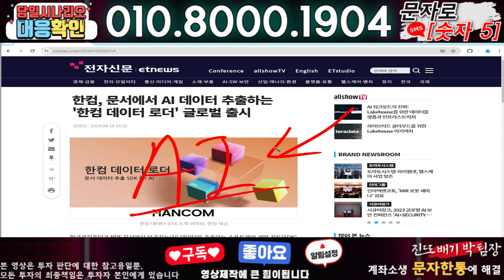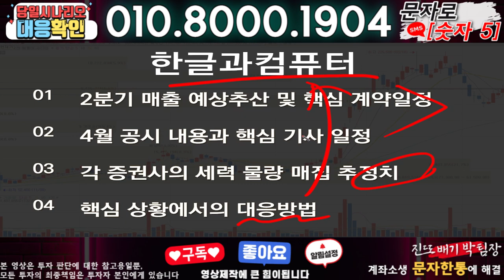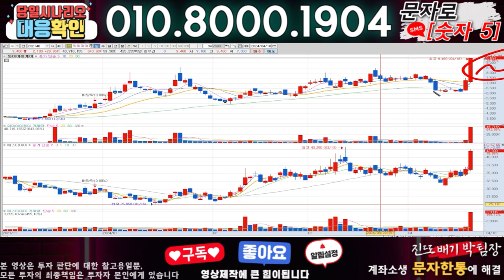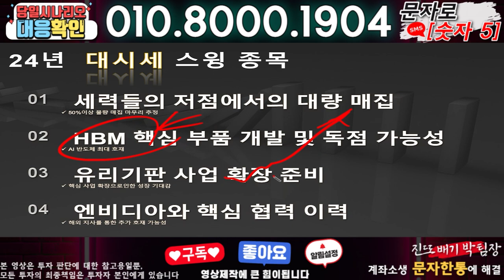한글과컴퓨터 ) 3분전 기습속보-공식입장발표!! 무슨일인가?